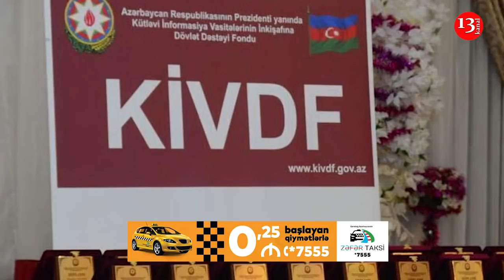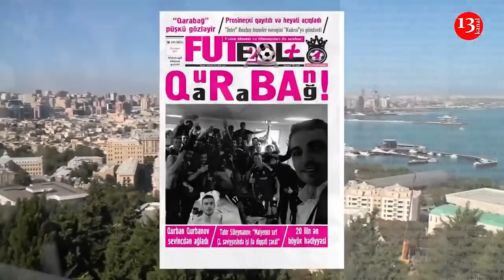СТАВЛЕННИКУ экс-помощника ПРЕЗИДЕНТА грозит 14 ЛЕТ ТЮРЬМЫ